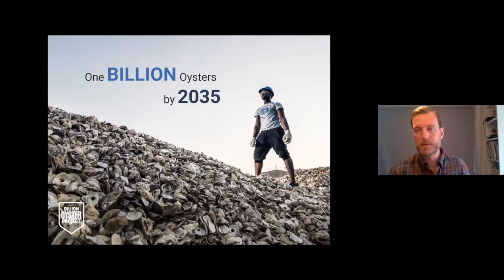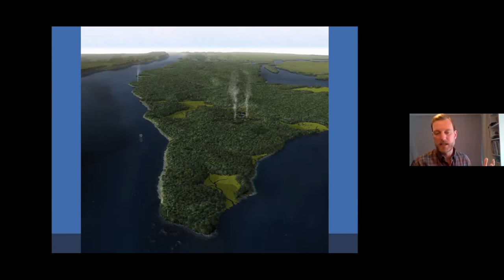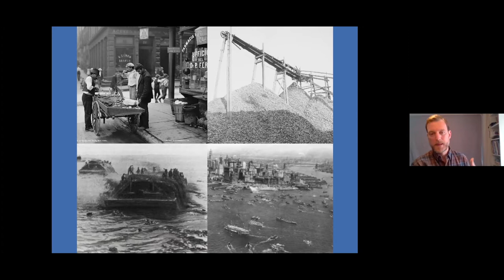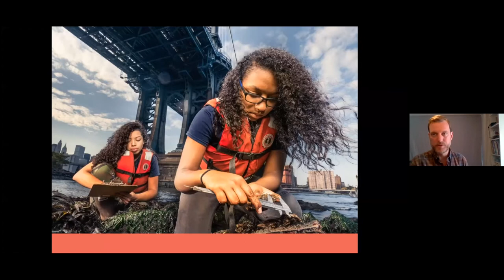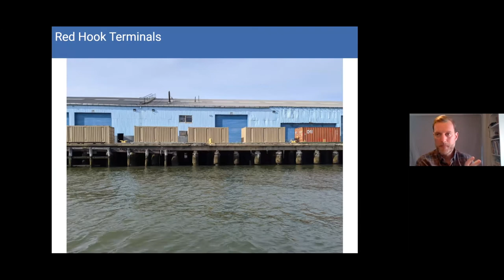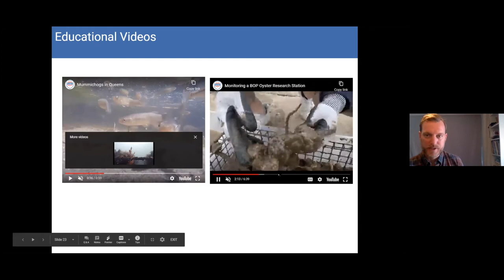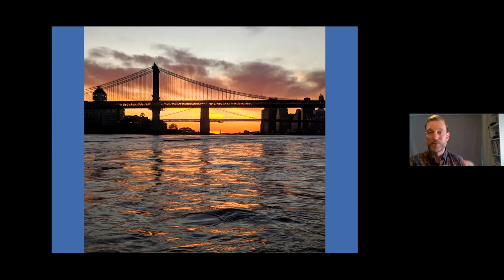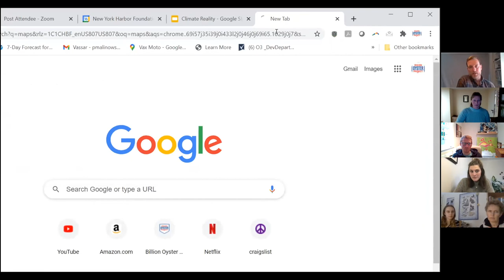NORA Outreach: Billion Oyster Project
Pete Malinowski of Billion Oyster Project shares experiences from their community engagement programme in New York City.
Billion Oyster Project seeks to restore the native eastern oyster to parts of New York harbor, and to connect New York City residents once more with their bay. Pete discusses their outreach programme, their shell recycling programme, and their efforts to remain connected throughout the Covid-19 pandemic.

The presentation is followed by discussion with the NORA Outreach Working Group.